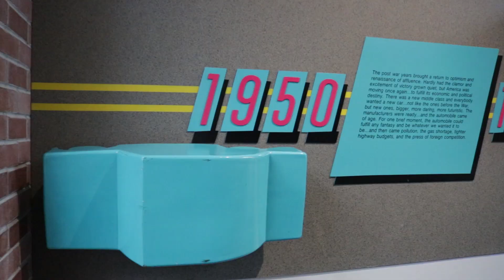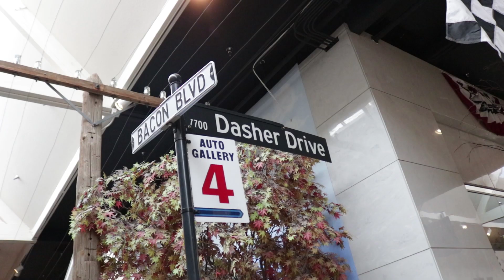Skills USA Nevada Television (Video) Production 2019 - SILVER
We got 6th place last year but got 2nd this year so yeet.